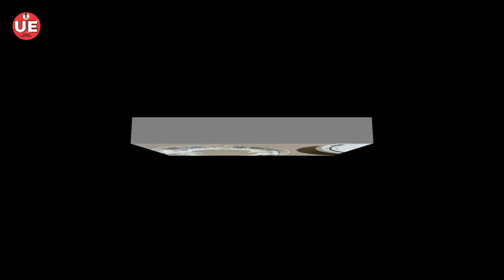Smoke Detector ka Connection kaise karte Hain | How to Smoke Detector Connection | Fire🔥alarm system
Topic Cover :-
smoke detector connection types
smoke detector fire alarm system
fire alarm system wiring diagram
fire alarm kaise kaam karta hai
fire alarm cable size
Usman Electrical

USMAN ELECTRICAL

(Hindi)

Hello farend is video mein aapko bataunga smoke doctor connection ke bare mein in Hindi
Electrical work UAE